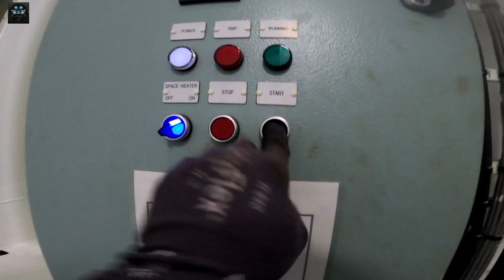Emergency fire pump testing | CebuMaKinista